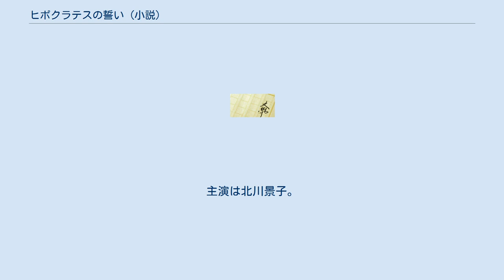ヒポクラテスの誓い (小説)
『ヒポクラテスの誓い』（ヒポクラテスのちかい）は中山七里の推理小説。
祥伝社が発行している月刊小説誌『小説NON』に2014年2月号から11月号まで連載され、加筆・訂正されたうえで2015年5月に単行本が刊行された。
文庫本は、東京医科歯科大学法医学分野の教授である上村公一による監修の下、2016年6月に刊行された。
 第5回日本医療小説大賞最終候補作。
 浦和医大に勤める研修医の栂野真琴が、ある事情から法医学教室に入ることになり、教室の主である光崎藤次郎教授とともに遺体の解剖を通して真実を明らかにしていく法医学ミステリー。
これまで著者の複数の作品に登場してきた解剖医の光崎が準主役として登場する。
また、埼玉県警の古手川も登場する。
 タイトルの「ヒポクラテスの誓い」とは、医師の倫理・任務などについての、ギリシア神への宣誓文のことである。
 浦和医大の研修医・栂野真琴は内科の津久場教授のアドバイスで、法医学教室へ足を踏み入れた。
法医学教室の主・光崎藤次郎教授には覚悟のなさを見抜かれ、追い返されそうになるが「死体好き」の准教授・キャシー・ペンドルトンの仲裁もあり、しばらく「試用期間」として働くことを認められたのだった。
すぐに埼玉県警から解剖の要請があり、真琴たちは現場に向かう。
埼玉県皇山町の河川敷で発見された遺体は峰岸透(54)のものだった。
泥酔した上、寝入ってしまった末の凍死と思われたが、現場にいた埼玉県警捜査一課の古手川が被害者の洒脱な服装に対して現場に転がっていた焼酎が722ccで580円の安物であったことに違和感を感じ、光崎に解剖を要請したのだった。
 ある日、法医学教室に9歳の女の子・篠田凪沙（しのだなぎさ）から「事故で死んだ人を解剖して欲しい」と電話がかかってくる。
凪沙によると彼女の父親が車で女性を撥ね、死なせてしまったという。
だが、父親は慎重すぎるほど慎重な運転を心掛ける人間であり、凪沙をはじめとする家族はどうしても父親がそんなことをしたとは信じられないと話す。
キャシーの進言もあり、真琴はキャシーと2人で事故の管轄である大宮東署を訪れる。
そこにはなぜか埼玉県警の古手川がいた。
 ボートレース平和島で行われた競艇のレース中に、選手の真山慎司がコースから大きく外れ、防波堤に激突、投げ出されて死亡した。
東京都内の事故で埼玉県警の管轄外だったが、真山は埼玉県川口市に在住で既往症を持っていた。
古手川は光崎からの要請で捜査資料を持参し、法医学教室にやってきた。
東京都監察医務院による死体検案調書と解剖報告書のコピーを見た光崎は本当にこのとおりかどうか、遺体を確認してこいと古手川に言い、真琴とキャシーにも同行するよう求めた。
真山家を訪れた3人が棺の中を確認したところ、遺体には解剖された痕跡がなかった。
 真琴の親友、柏木裕子は長くマイコプラズマ肺炎を患い、自宅で母の看病のもと療養していた。
長い闘病にもかかわらずなかなかよくならない裕子を心配していた矢先、裕子が浦和医大に緊急搬送されてきた。
懸命の治療にもかかわらず、裕子は亡くなってしまう。
遺族が望んでいないにも関わらず、病理解剖をさせろという光崎。
しかも親友である真琴に、家族を説得しろと言う。
 久しぶりに内科を訪れた真琴は、内科の研修中に津久場の補佐として担当していた倉本沙雪(10)を見舞う。
当時、腹膜炎で入院して一旦退院したが、再発してふたたび入院してきたという。
ところが数日後、急変した沙雪はそのまま亡くなってしまう。
違和感を覚えた真琴は遺族に病理解剖を勧めるが、希望しないという。
そこで念のため、沙雪のカルテをナースステーションに見に行くが、なぜか無い。
血液検査の結果ならばコンピューターに残っているだろうと検査室のコンピューターを検索するが、沙雪の名前は無かった。
 書評家の大森望は、「勧善懲悪とはちょっと違うが、真実の究明を核とする痛快無比のエンターテインメント性を正面から追求するのが本書の魅力。幾多の障壁を突破して、ついに遺体が解剖され、真相が明らかになった瞬間、スカッと胸がすく爽快感が味わえる。」、「見せ場となる解剖シーンは、それこそ『さよならドビュッシー』のピアノ演奏シーンさながら、迫力満点の筆さばきで華麗かつディテール豊かに描かれる。」と評した。
 同名タイトルのドラマが、WOWOW連続ドラマWの「日曜オリジナルドラマ」枠で2016年10...